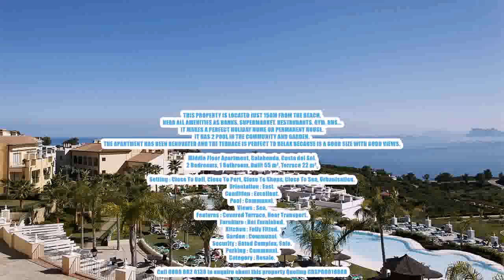2-Bedroom-Middle-Floor-Apartment-in-Calahonda, Costa-Del-Sol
This 2 Bedroom  Middle Floor Apartment located in Calahonda, Costa Del Sol for the amazing price of only 140000 €.

THIS PROPERTY IS LOCATED JUST 150M FROM THE BEACH,
NEAR ALL AMENITIES AS BANKS, SUPERMARKET, RESTAURANTS, GYM, BUS...
IT MAKES A PERFECT HOLIDAY HOME OR PERMANENT HOUSE.
IT HAS 2 POOL IN THE COMMUNITY AND GARDEN.
THE APARTMENT HAS BEEN RENOVATED AND THE TERRACE IS PERFECT TO RELAX BECAUSE IS A GOOD SIZE WITH GOOD VIEWS.

Middle Floor Apartment, Calahonda, Costa del Sol.
2 Bedrooms, 1 Bathroom, Built 55 m², Terrace 22 m².

Setting : Close To Golf, Close To Port, Close To Shops, Close To Sea, Urbanisation.
Orientation : East.
Condition : Excellent.
Pool : Communal.
Views : Sea.
Features : Covered Terrace, Near Transport.
Furniture : Not Furnished.
Kitchen : Fully Fitted.
Garden : Communal.
Security : Gated Complex, Safe.
Parking : Communal.
Category : Resale.

This property has the following features:

2 Bedroom Middle Floor Apartment
Calahonda
Costa Del Sol
140000 €

1 Bathroom, Fully Fitted Kitchen, Communal Parking, Build Size: 55 m²